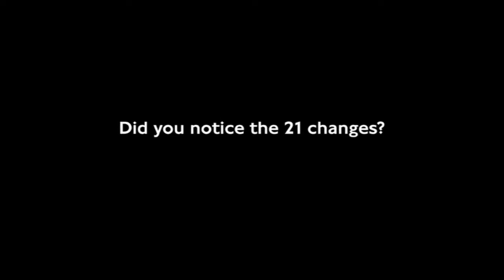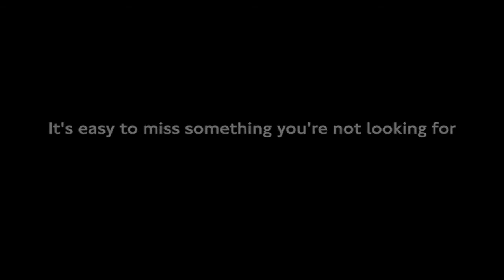Test Your Awareness - Whodunnit